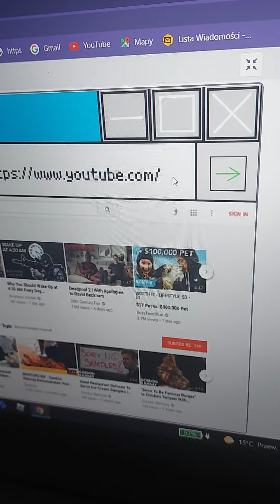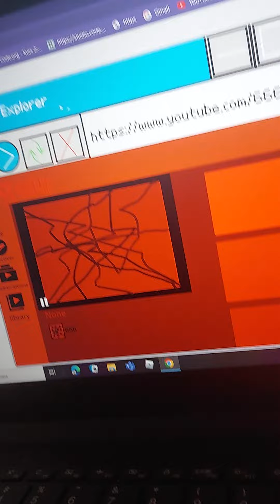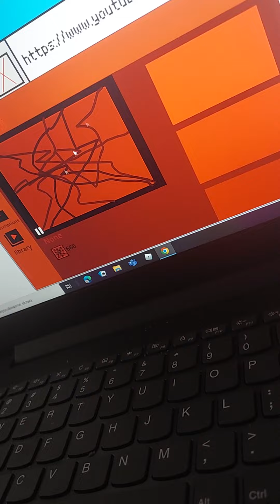username 666 part 2